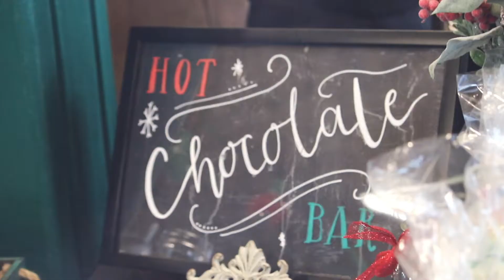Christmas In The Park 2019 Promo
From Chapel Valley Church in Madison, WI our Senior Pastor, Jeremiah Genin, Continues our series "Standing In The Gap."